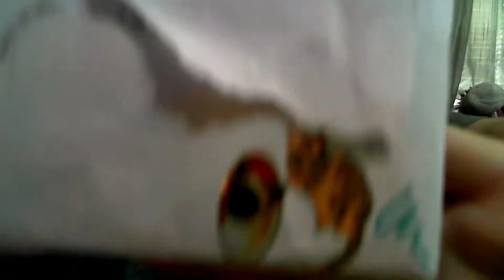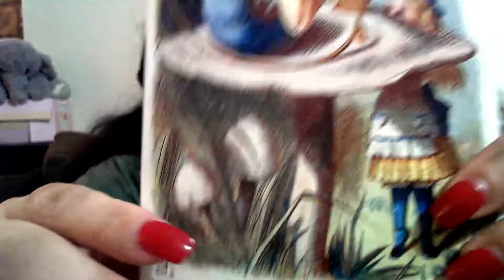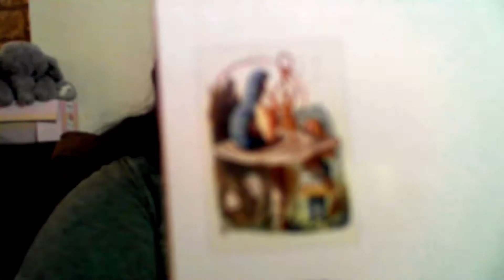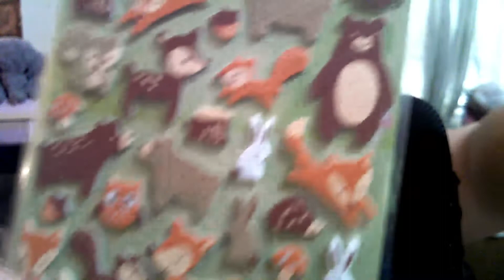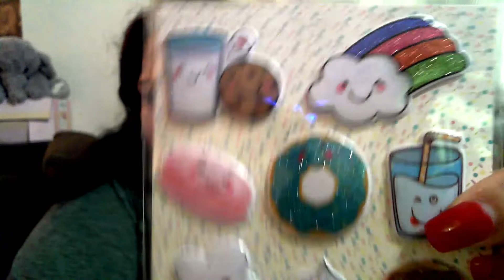ASMR KITTEN MAIL!!!😃🙏🏻🐈📬💌 ❤️❤️YAAAY!!!! 🙌🏻❤️❤️✨1080 HD✨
THANK YOU SOOOOO MUCH, Krumelmonstah!

I appreciate you sooooo much!

I love the letter and I’m so happy you sent it to me!! Thank you soooo much!! 🙏🏻😃💌📬🐈❤️❤️❤️❤️❤️❤️❤️❤️❤️❤️❤️❤️❤️❤️💞

Nicky/ asmrkitty
914 W Anderson Lane

I would ABSOLUTELY LOVE IT❣️❣️